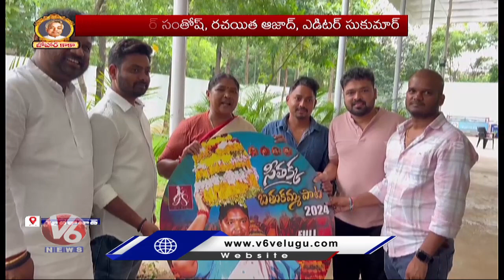Minister Seethakka Releases Bathukamma Song At Her Residence | V6 News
మల్లన్న సాగర్ల ముంచి..